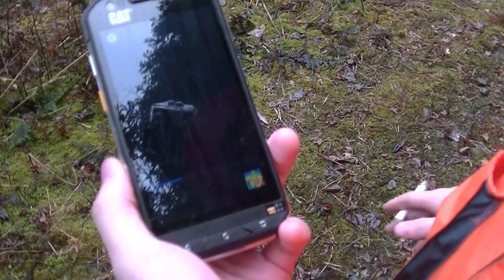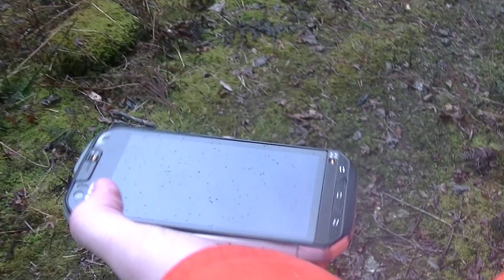サーモグラフィ搭載の ＣＡＴスマホを紹介【キャタピラー製】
サーモグラフィ搭載の　ＣＡＴスマホを
紹介してもらいました。

amazon（そのスマホです）